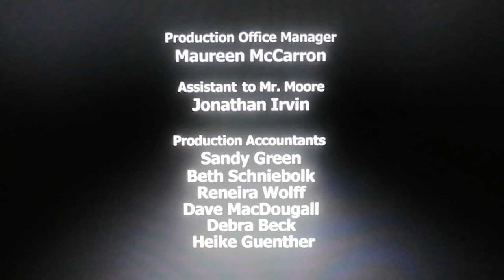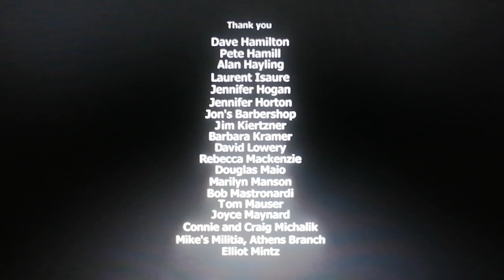Metro-Goldwyn-Mayer (Bowling For Columbine Variant)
From The Movie "Bowling For Columbine"